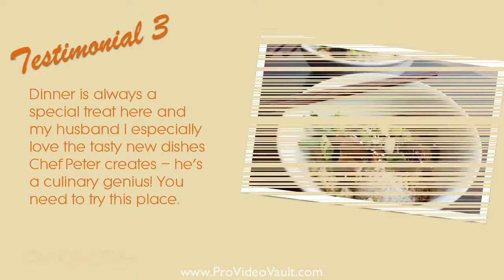EZ Review Videos Bonuses: Restaurant Testimonials DEMO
NEW & EXCLUSIVE BONUS ADDED!